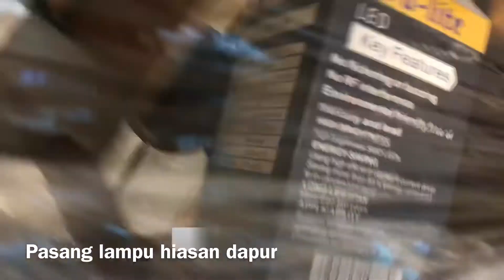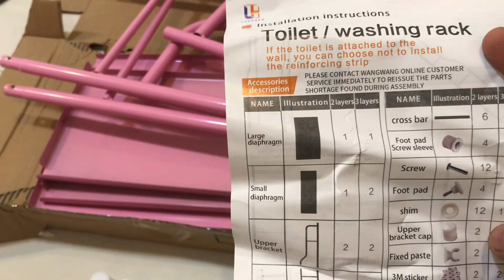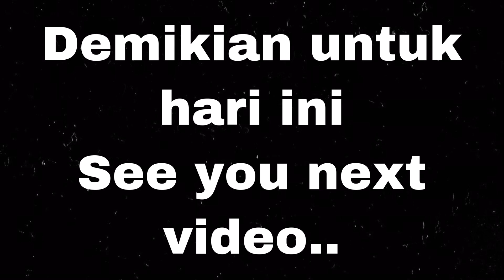My first home episode 3 Pasang barangan rumah DIY je..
Hi assalamualaikum
Untuk video kali ni masih lagi pasang keperluan rumah seperti kipas lampu dan rack yang saya beli.. semuanya pasang sendiri DIY..
Banyak lagi yang belum disiapkan al maklumlah barangan rumah ni kena beli sedikit-sedikit sebab faktor kewangan..
Saya harap anda layan video ini smpai habis supaya dapat ispirasi untuk deco kediaman anda nanti..

Support channel saya dengan menonton video saya smpai habis
Terima kasih kepada yang support channel Azproject channel